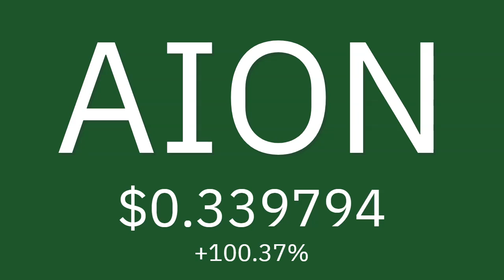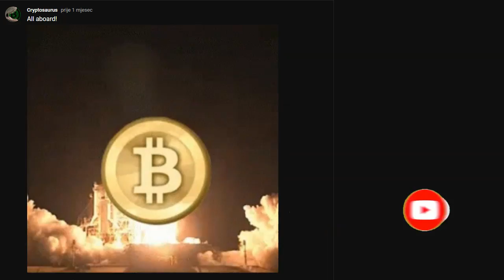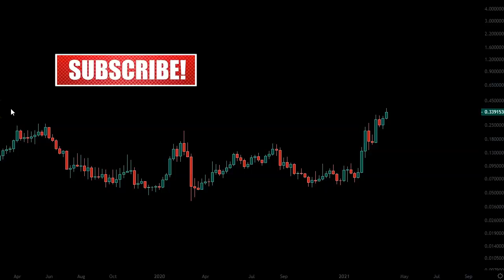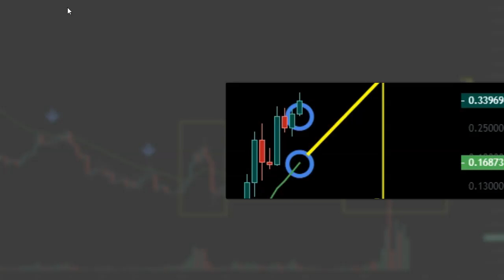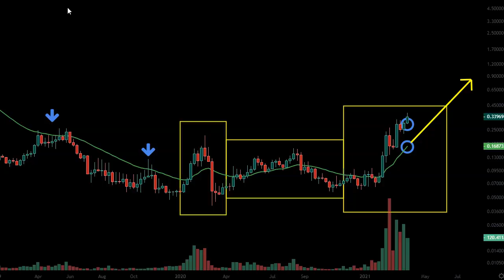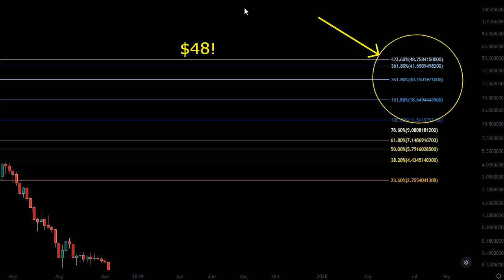Aion Price Prediction For 2021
Are you interested in Aion cryptocurrency? Ok. Cause we are making Aion price prediction for 2021. Our crypto prices predictions are based on the technical analysis of AION vs USD on the weekly chart. Aion could be amongst the top altcoins for this bull run if it proves itself on the charts and current price action. Besides this price prediction we gonna take a look at the overall crypto prices today and who is shaking the market!

BTC: bc1qwedzxyl8ylqtrwyugsc3lptfdwypkng5u66qk6
ETH: 0x9f6D53406067bFc5F5DeEe554AbE5F45A836403e
LTC: ltc1qdkulug2ujm5a08mrn0hhd6ml52667jz5u7g59m
XRP: rKtDcwSNTbSJnHhb5CJ9i9rLyUMuU1YUM4
USDC: 0x9f6D53406067bFc5F5DeEe554AbE5F45A836403e